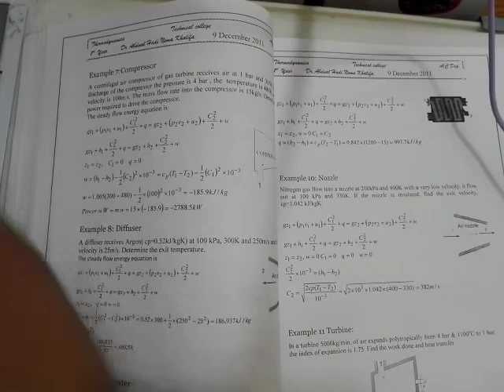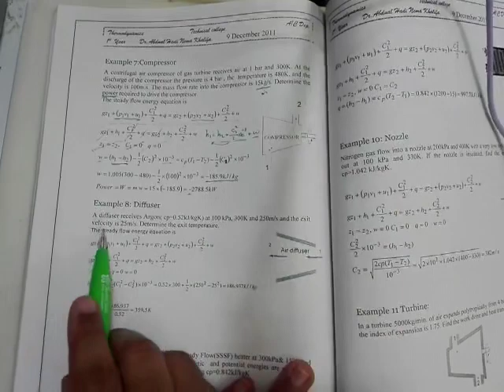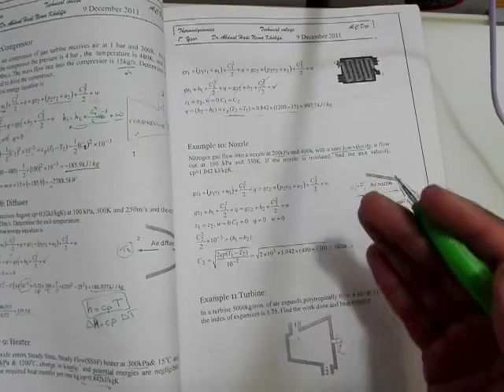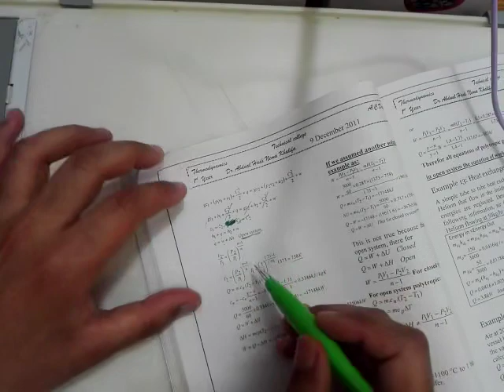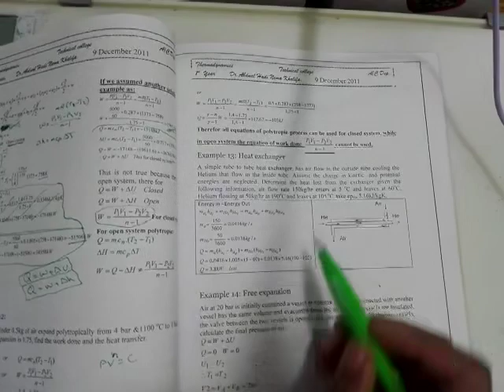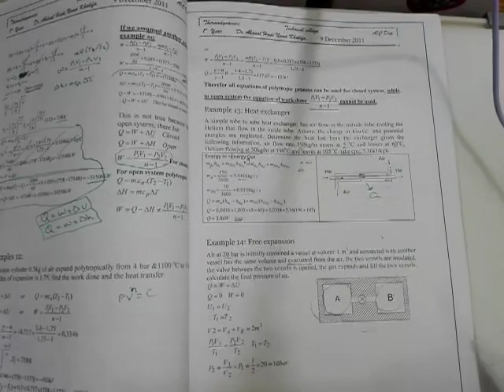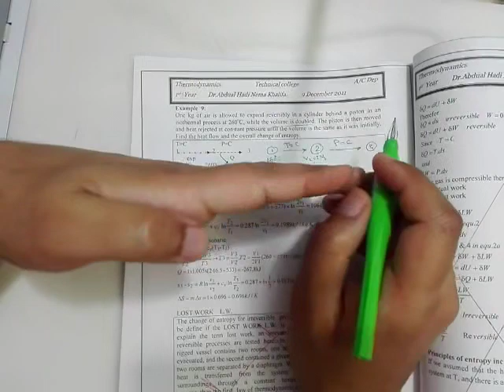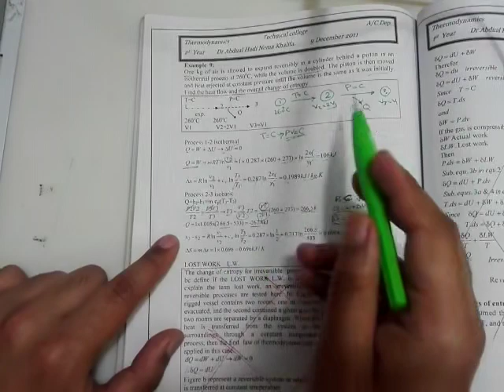#20: Examples 7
Open system examples with the process using ideal gases